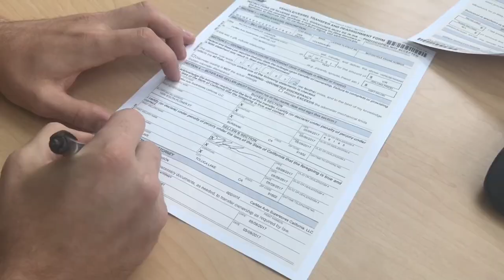Pacific Crest Trail 2017 - LA to Campo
It's finally begun, after two long years of waiting I've finally started my 2017 PCT thru hike attempt!